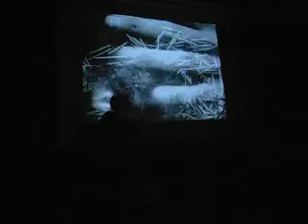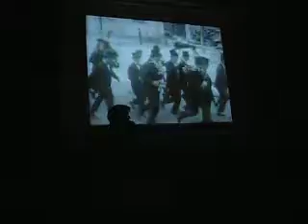PEAK performs "Entr Acte" @ ACCORT film festival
PEAK performs Entr'Acte @ ACCORT
Auditorium comunale, Ariano Irpino (Av)